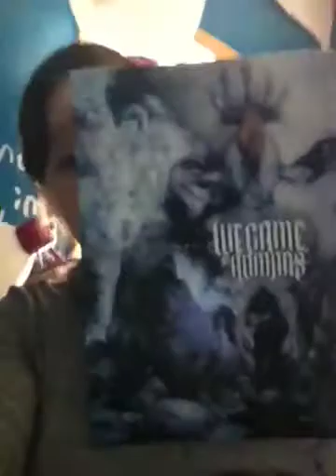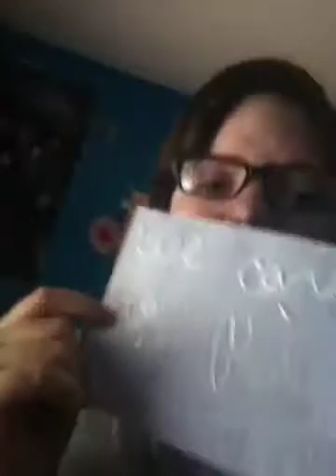Random VLOG! :D